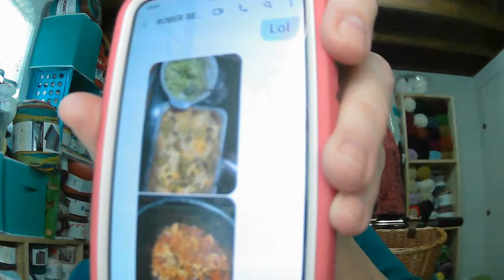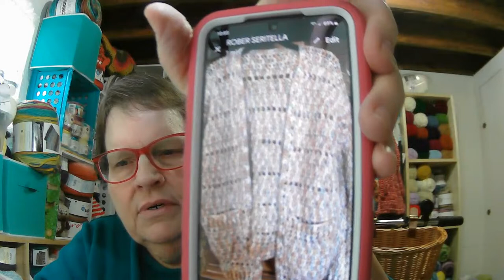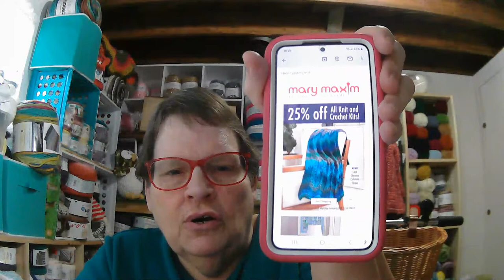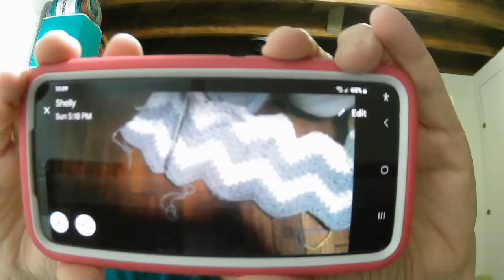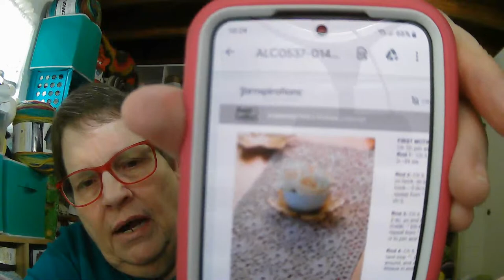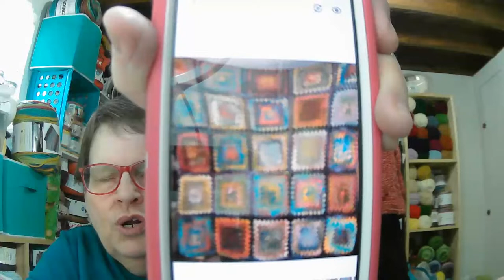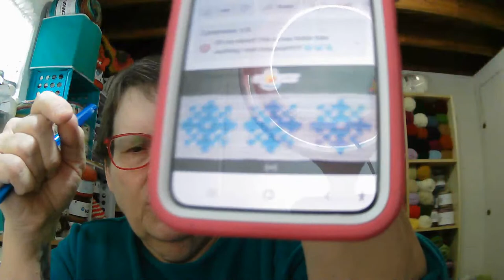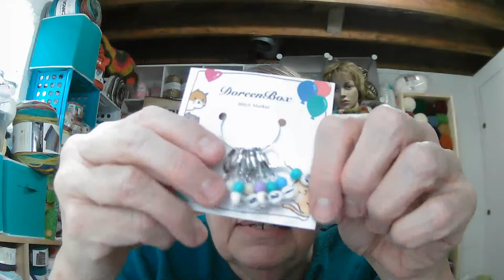New yarn to show, Recipes so share and so much more!!!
PJ's chicken chili nachos recipe
 • chicken breast (3,4,5) however many you want.
 • cup low-sodium chicken broth
 • dash of gravy starter
 • 1 can each: red beans, roman beans, and black beans (rinsed). We love 2 cans of each.
 • 1 diced large red pepper (or any color you have)
 • can dice tomatoes or red sauce
 • 1 large diced red onion
 • For the seasoning I just sprinkle it in I don’t measure:
 •  -White hot pepper *optional
 •  -kosher salt
 •  -Black pepper
 •  -onion powder
 •  -chili powder
 •  -cumin
 •  -turmeric
 •  -garlic power but I prefer Fresh garlic (5 sliced)
 •  -dried oregano
 •  Hot pepper flakes *optional
 • INSTAPOT DIRECTIONS:
 • Everything in Instant Pot except beans and sauce. Press sauté 15 mins cover off. After 15 mins add beans and sauce and press chili mode. Put the cover on. Cook 20-25 mins. Release pressure. Take the chicken out and shred it in a bowl. Add shredded chicken back into the pot and enjoy.
 • We add fresh chopped uncooked scallions and onions on top of our portions with sour cream.
 • SLOW COOKER DIRECTIONS:
 • Put everything in the pot and place it on high. It will probably take 4 to 6 hours at the four-hour mark to check your chicken and see if it’s done. I am an Instapot user so I don’t use my slow cooker anymore.
Sides we love with our chili
 • Guacamole:
 • 5 avocadoes, lemon, salt, garlic powder mash it all up.
 • Nachos:
 • tortilla chips in a pan, shredded Mexican cheese on top, and dice up jalapenos on top.
 • Put in oven 400 degrees for about 10 minutes. Take output sour cream on top with chopped scallions

Amazon Wish list

Brenda's Knots n Loops
Baltimore, Ohio 43105